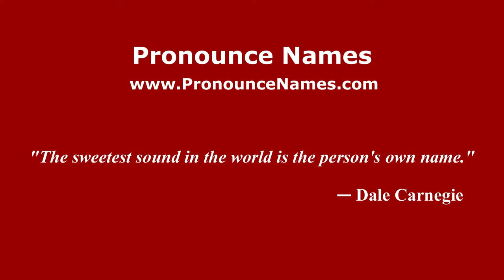How to pronounce Francis La Flesche (American English/US) - PronounceNames.com